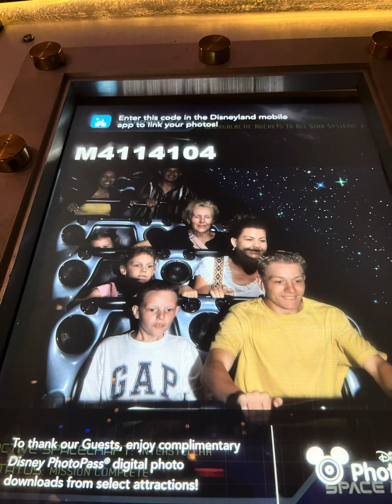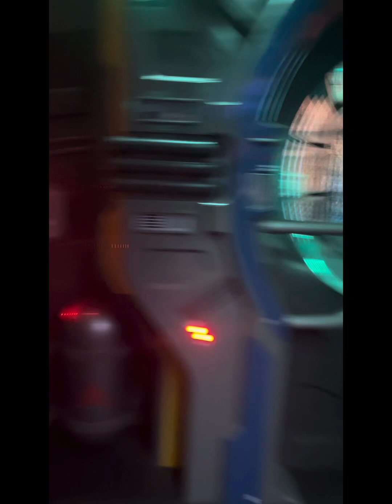My trip to California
Any video ideas leave in the comments? ￼